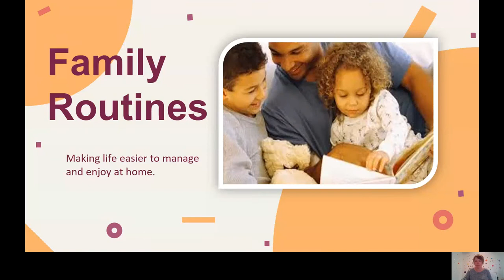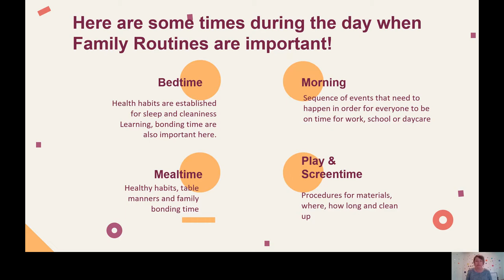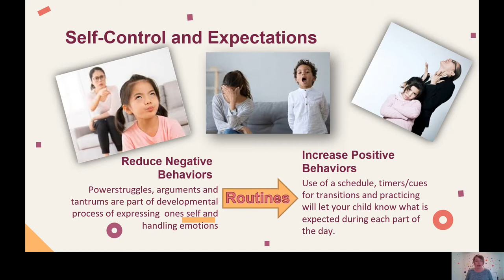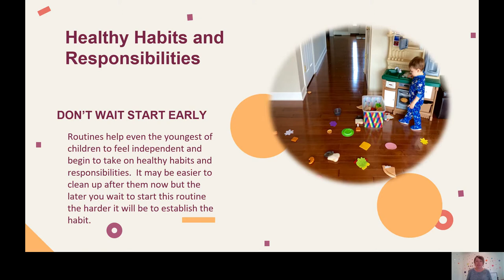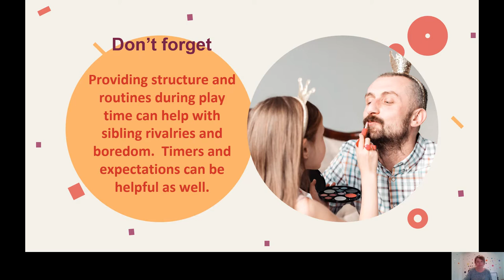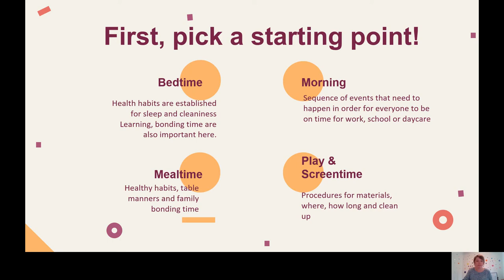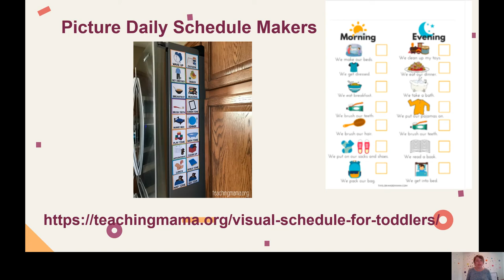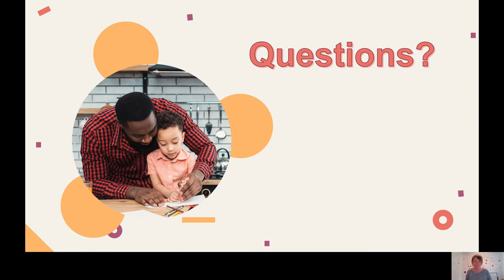Family Routines EC Summit